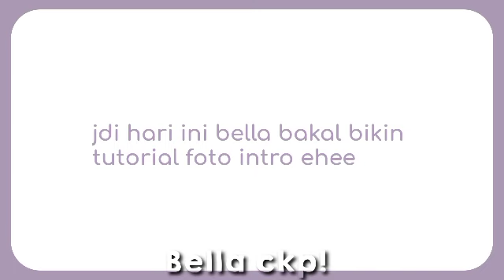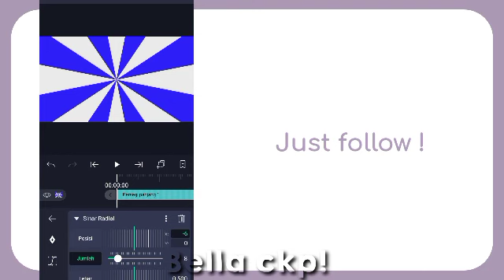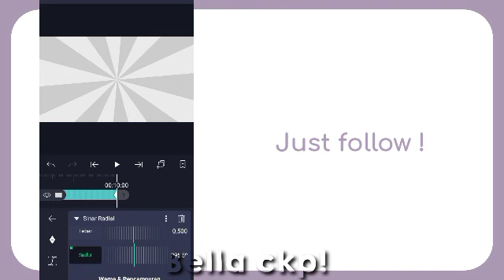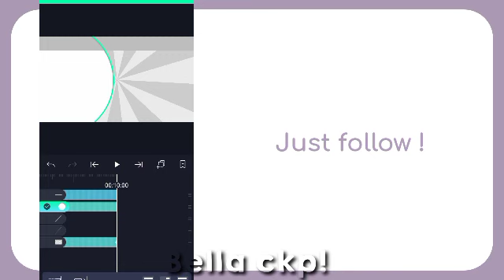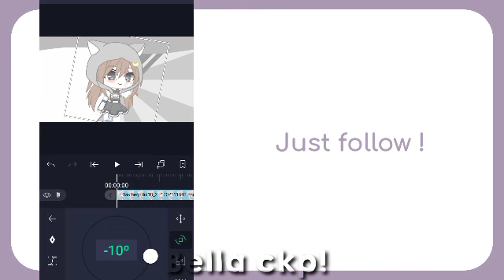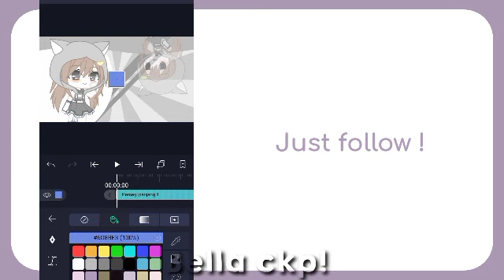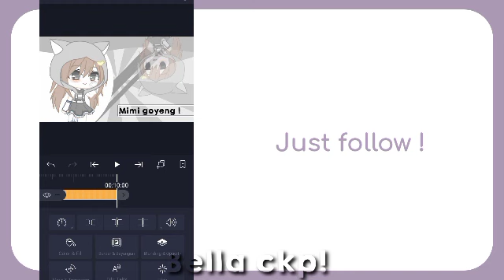◂ ׄ ִֶָ › ࣪˖ 🏔 simple foto tutorial ! || INA || gacha tutorial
☀️ こんにちは  !

⊹ 🪐  moshi moshi ! balik lagi sama bella ,,
꒦꒷ irrashaimase di deskripsi kuu 🧚‍♀️💘

🧸 intro by : Zuxllfa and joan florencia

ャﾞ🍄 Inspiration & credits ! 💌

— ☔ insp ;; ↓
‣ Bluesnnxy ( thumbnail,Desk,intro,vid)
‣ Yuukari Kira ( thumbnail )
‣ Mirahh Khaii ( thumbnail,desk)

— ☔ credits ;; ↓
‣ Zuxllfa ( intro )
‣ Joan florencia (intro)
‣ Yunomi ( backsound)
‣ Animal Crossing ( backsound)
‣  Miyure (simple edit)

ャﾞlink's🧚‍♀️

ャﾞ💌 my biodata 💗

— Labella / Bella
— 13 y.o
— March 21
— My brain💘

 social media ! 🎀

ャﾞwarning ! 💘
• jangan copy copy video ini :(
• jangan reuploud video ini :(
• gomen kalau ada kesalahan🥺
• terinspirasi ? kasih ib udah cukup ko !
• boleh kasih saran tapi dengan kata kata yang sopan
•no copy my desk :(